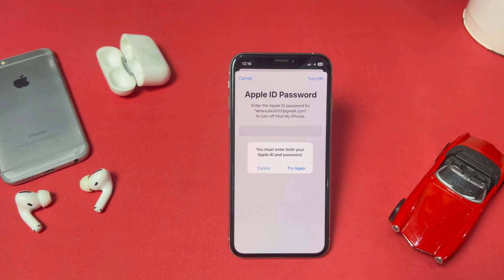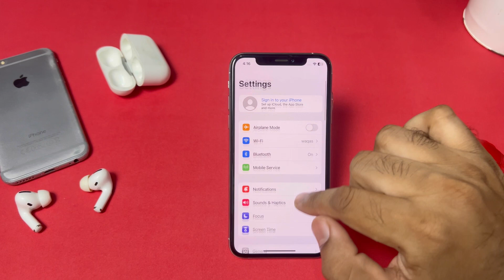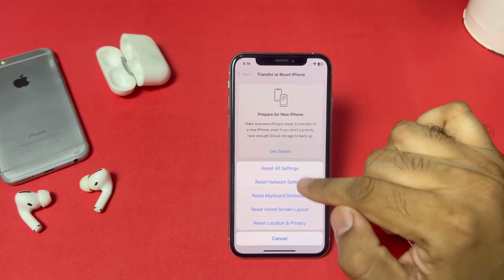You Must Enter Both Your Apple ID And Password Error Fix on Apple ID iPhone iPad iPOd